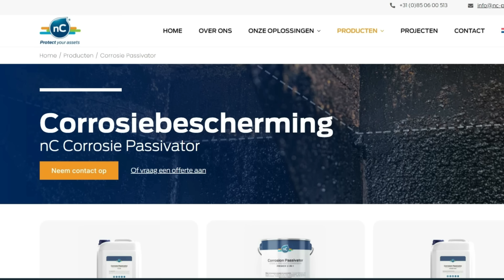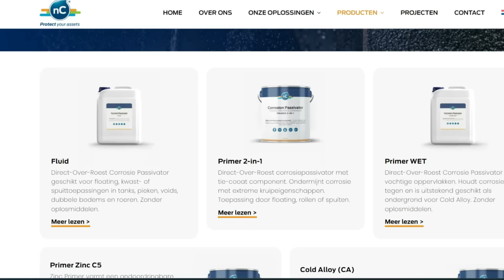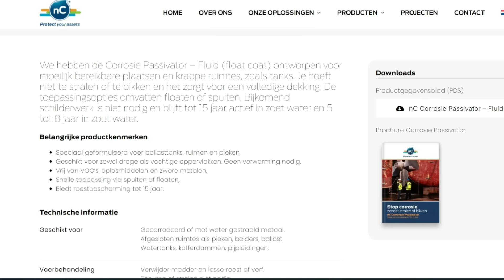Hij reisde 4 duizend kilometer om ons te ontmoeten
Met dank aan Hans en Geke voor de muziek